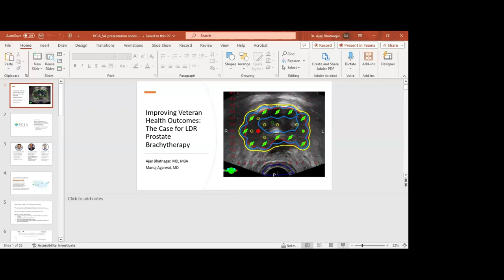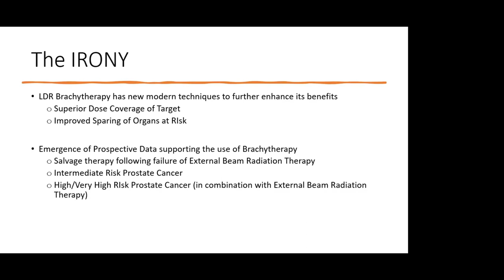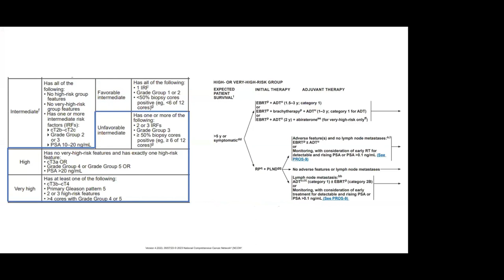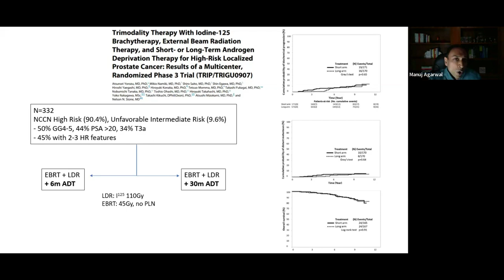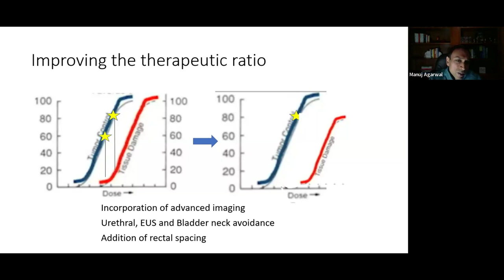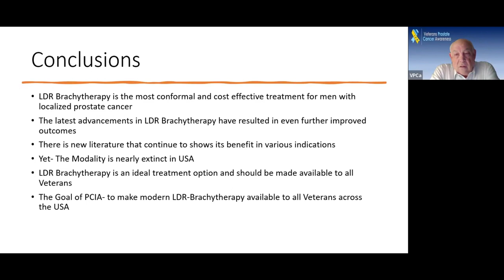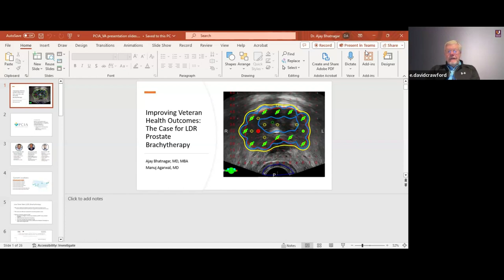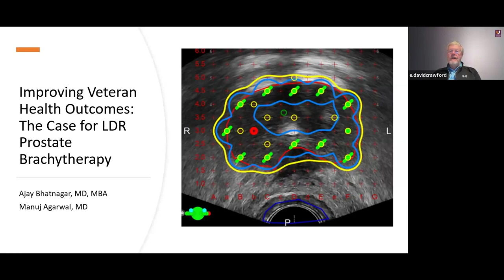50 Vets Feb Brachytherapy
Ajay Bhatnagar, MD, MBA and Manuj Agarwal, MD explain what was "OLD is now New" with LDR Brachytherapy.
Brachytherapy is the most conformal radiation treatment for localized prostate cancer. The most abundant amount of literature to support its use over the other modalities. The most cost-effective treatment for localized prostate cancer.
Why has it become extinct in USA?
Emergence of higher reimbursing modalities (IMRT, Proton, Robotic Surgery)
   Highly Operator Dependent Procedure
   Very little training now available in USA
   Supervision Requirements make it difficult for Radiation Oncologist to      leave clinic and go to OR.